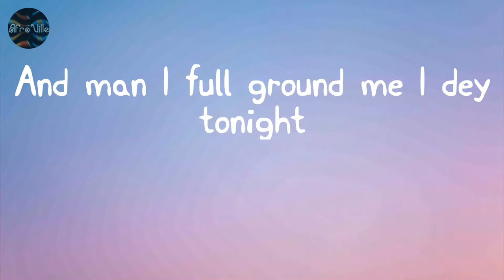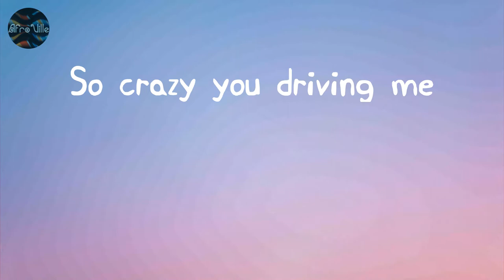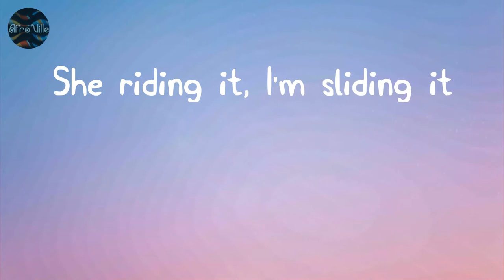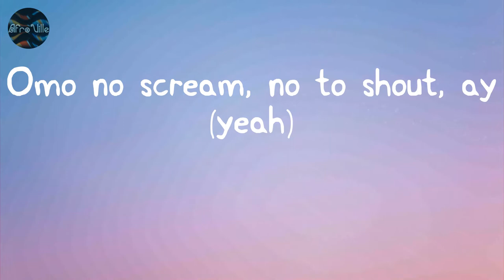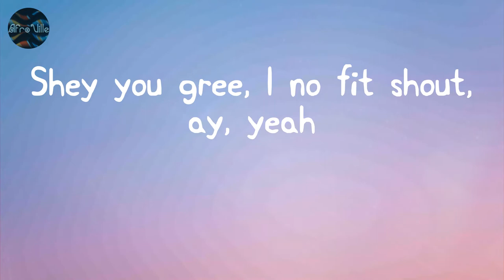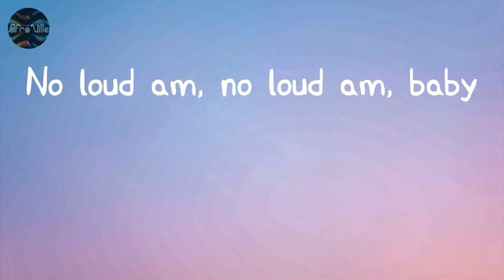Bounce - Ruger (Lyrics)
Lyrics:
She want a gangster in her bed tonight
She ah want me, me I know
And man I full ground me I dey tonight
She ah calling my phone
Oh, she say why you so unruly
Tell me the main reason you want ruin me
Mmh-mmh, dem man with da ED
Curious girl, she got questions for Siri
Wiggle dat booty and whine for me
So crazy you driving me
Girly put it on me nicely
She riding it, I'm sliding it
Spread your two legs slightly
Or mama spread them so widely
Caribbean girl want die for me
She haffi die for me, yeah, yeah
Bounce your body or we bounce you out
Girlie go down, North to South
Shey you gree, I no fit shout, ay, yeah
Omo no scream, no to shout, ay
No loud am, no loud am
(Scope dat thing)
Naija boy, me nuh fear nothin' (fear nothin')
Me, I'm like money I dey smell like mints
In a convoy every day flaunting
Yoruba demon, I dey knack anything
Burning the midnight weed and rizzler
And I uncork mi rifle just to ease her
Gina, better quick stop da tease her
Give what belongs to Caesar, to Caesar
Omo no scream, no to shout, ay (yeah)
No loud am, no loud am, baby
(Kokoroko)